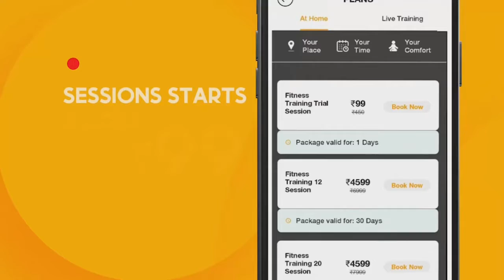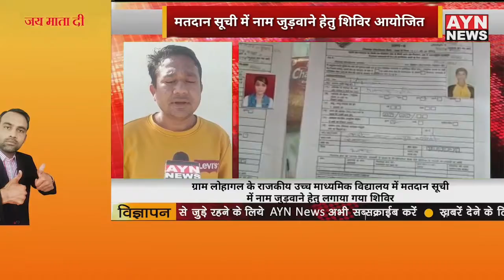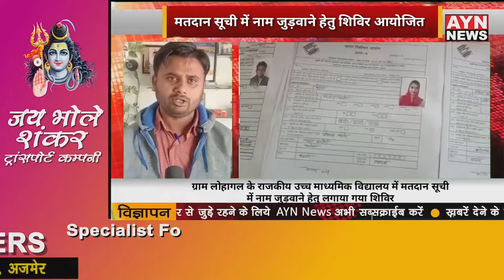ग्राम लोहागल के राजकीय उच्च माध्यमिक विद्यालय में मतदान सूची में नाम जुड़वाने हेतु लगाया गया शिविर